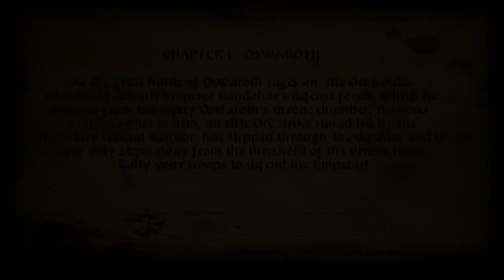Two Worlds II Castle Defence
Two Worlds II Castle Defense

DRM Free at gog.com. This game is included in Two Worlds II Epic edition.